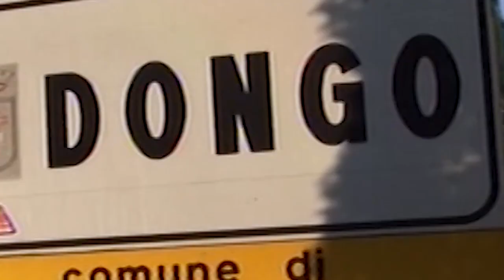Le verità su DONGO e MUSSOLINI che nessuno vuol dire. OSVALDO GOBBETTI 28 aprile 1945 "IO C'ERO."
APPROFONDIMENTI:
FRITZ BIRZER: HO COMANDATO LA SCORTA DI MUSSOLINI

riprese del febbraio 2012 rielaborate in estate 2020

Ringrazio il regista Luca Romani